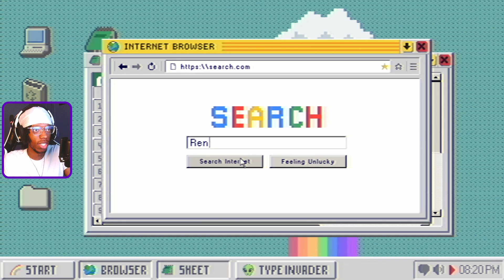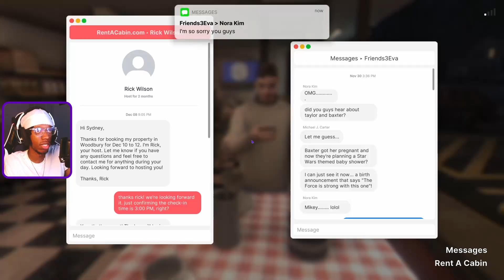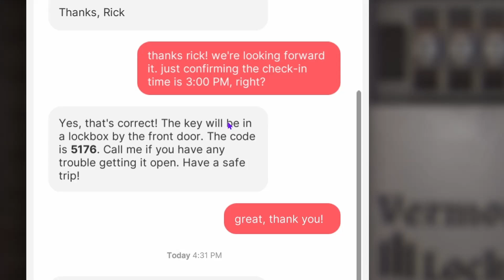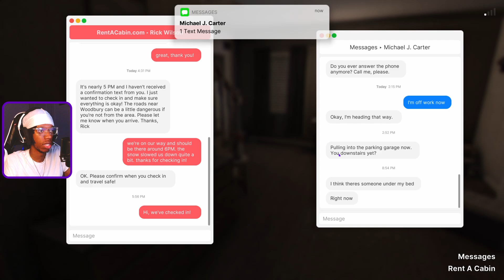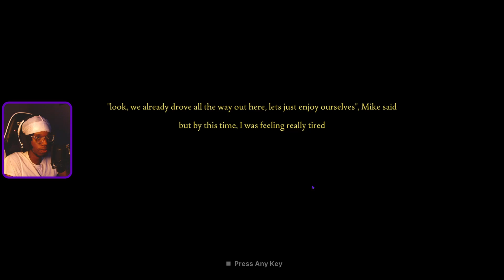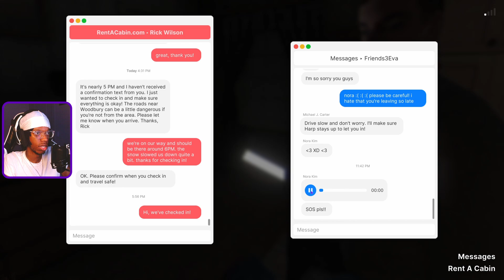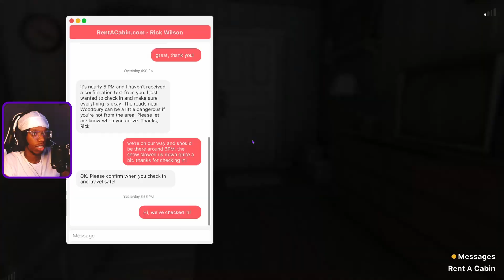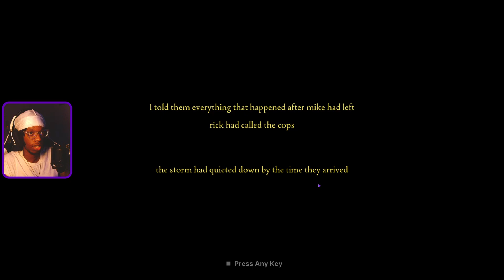The MOST TERRIFYING Airbnb Rental Experience! - Fears to Fathom: Woodbury Getaway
This is just another reason to not stay at an Airbnb..